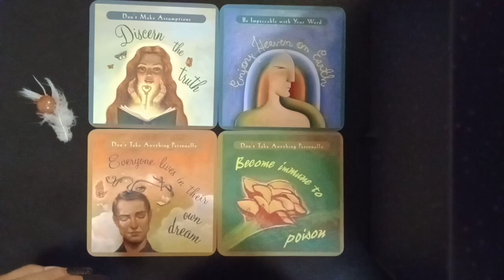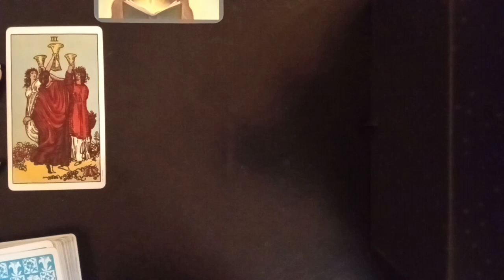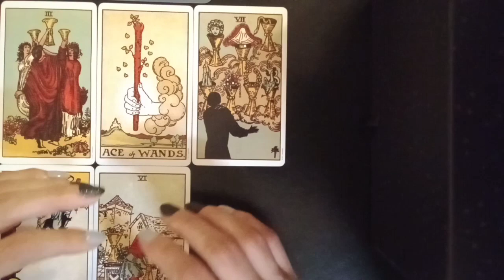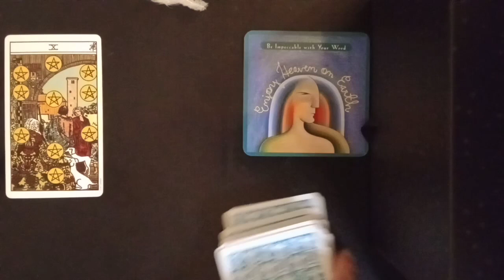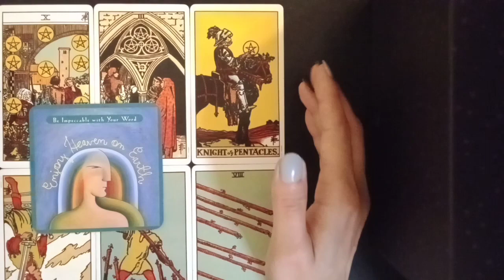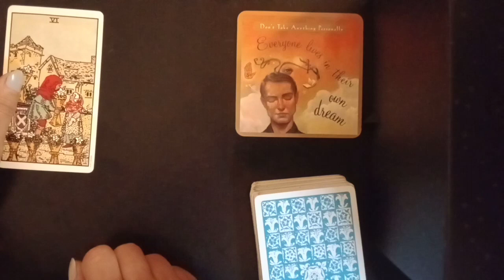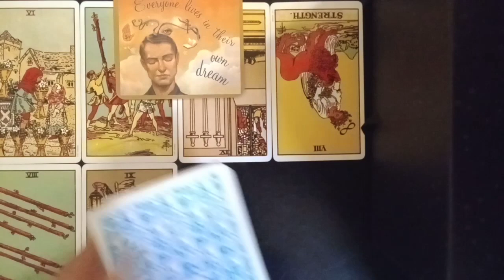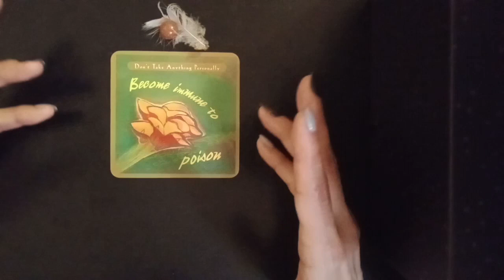How do people see you exactly? 👱‍♀️ 💗 🔮 😻 *Detailed and accurate reading* | Pick a card ✨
This detailed reading will be highlighting the different aspects that people notice about you and their impression of you!

So, ever wondered how people see you? Well you won't have to anymore, because in this reading you will discover in great detail how you are being perceived in the world exactly!
I hope you enjoy this reading, I know that you, by clicking on this video, are quite unique from the readings resulted in this video. It is so nice to meet you and to have crossed paths with you ❤️
Sending you energy of love and light ✨
Here are your timestamps!

Timestamps🦋:
Pile 1 : 00:51
Pile 2 : 19:19
Pile 3 : 32:22
Pile 4 : 50:12 (something went wrong with this pile, apologies!! 🙏 Please pick another pile💗)

Sometimes there is a lot of readings that I have to give love to, in this case, I will reply back to you and schedule the time that you will receive your reading ❤️  thank you 😊 🙏